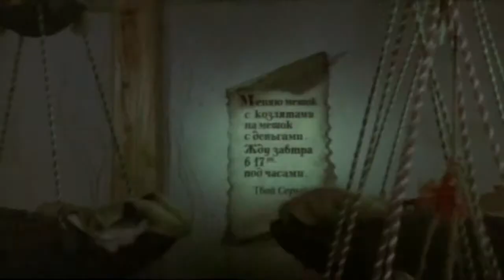Frankie Boyarsky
Михаил Боярский 1976 feat Frankie Goes To Hollywood